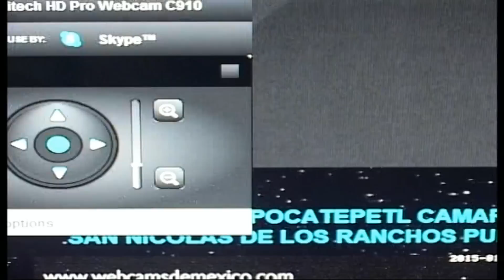Large UFO appeared above the Popocatapetl Volcano 25 01 2015 Multiple UFO sightings !